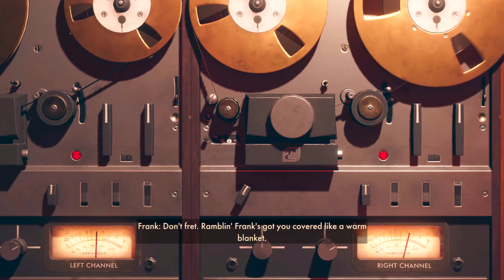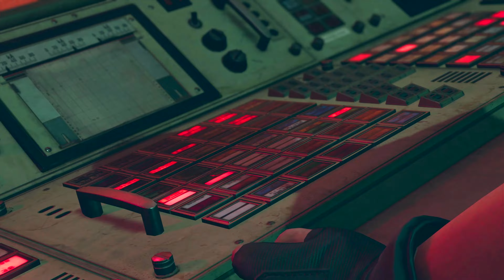Deathloop Break The Loop Ending | PS5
Deathloop Ending - Break the loop

Kill all visionaries.